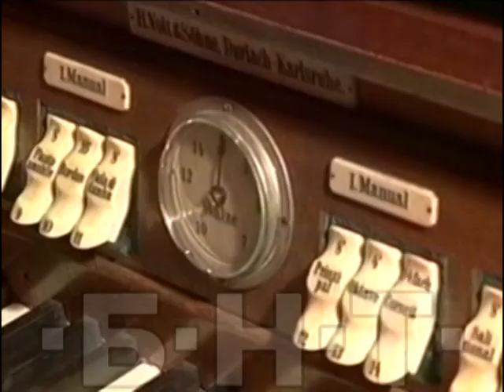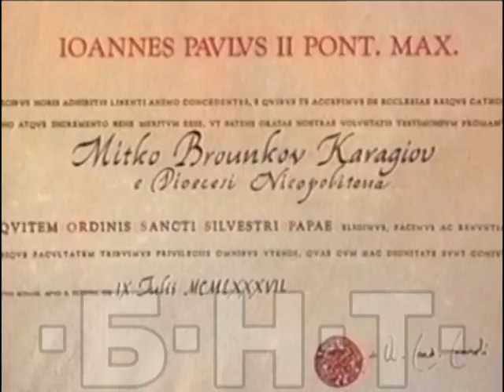НЕОБХОДИМОСТ ОТ СРЕДСТВА ЗА РЕМОНТ НА НАЙ-СТАРИЯ ОРГАН В БЪЛГАРИЯ В ХРАМ "СВ. ПАВЕЛ" В РУСЕ (2003)